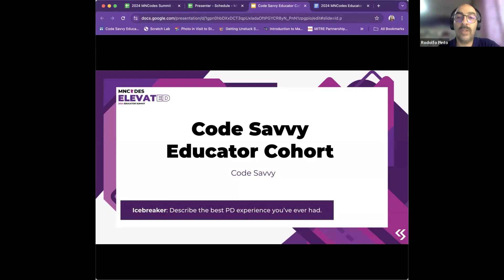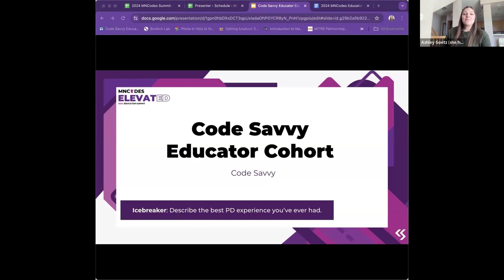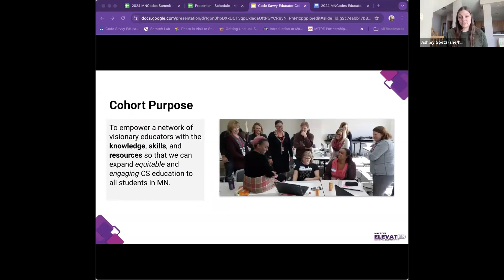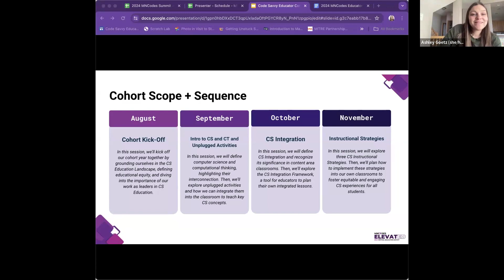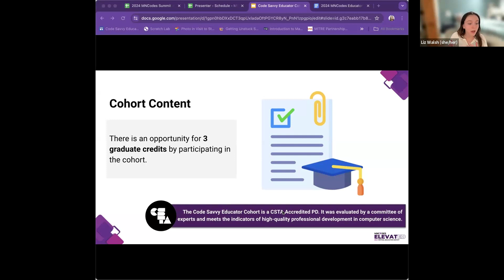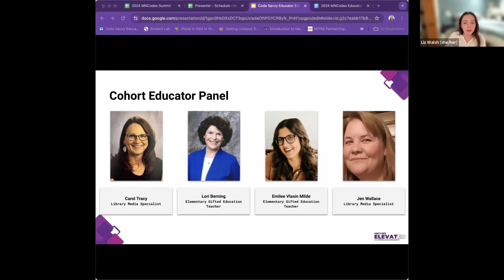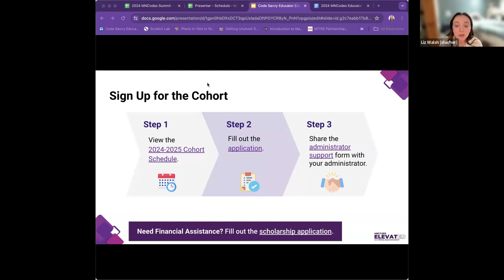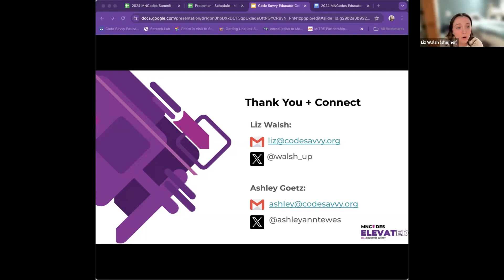2024 MNCodes Educator Summit: Code Savvy Educators Cohort Overview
Presented by: Liz Walsh and Ashley Goetz

What is the Code Savvy Educator Cohort? Gain firsthand insights into the Code Savvy Educator Cohort directly from participating educators. Our panelists will share their experiences, discussing what they learned, the  impact on their teaching, and the benefits  of this cohort.